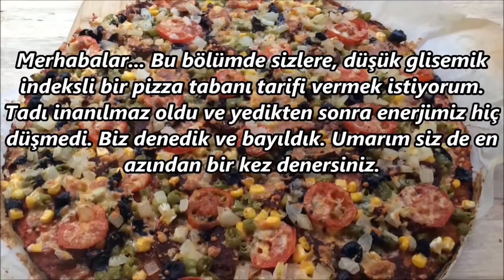BULGUR TABANLI PİZZA TARİFİ - Düşük Glisemik İndeksli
80. Bölüm: BULGUR TABANLI PİZZA TARİFİ

Piyano: Elvan A. ULUÇINAR

Merhabalar... Bu bölümde sizlere, düşük glisemik indeksli bir pizza tabanı tarifi vermek istiyorum. Tadı inanılmaz oldu ve yedikten sonra enerjimiz hiç düşmedi. Biz denedik ve bayıldık. Umarım siz de en azından bir kez denersiniz.

HAZIR :) Afiyet Olsun!